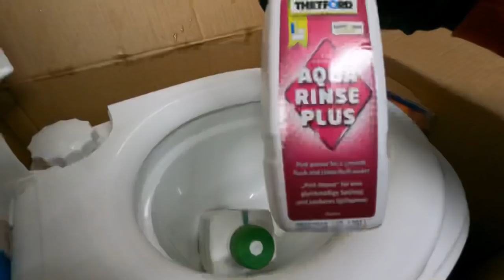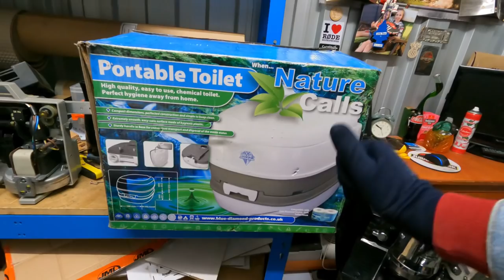WHAT’S THIS? My First EVER Winter Boot Sale!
My First EVER Winter Boot Sale in December. Will it be worth it?

I buy and sell used & new items I get cheap from boots sales, auctions, charity shops etc and sell them online for a profit as a business.

POSTAGE EQUIPMENT
2 Rolls JIFFY Large Bubble Wrap 50m x 500mm
6 Rolls of Black Pallet/Shrink Wrap
300kg Flat Plate Parcel Scales

PHOTOGRAPHY
LED Panel Lights:

George Ross
Big Yellow Self Storage
39a Westway, Robjohns Road
Chelmsford
Essex
CM1 3AG